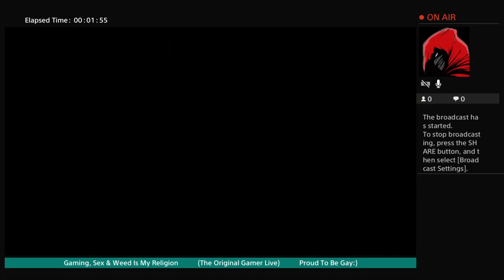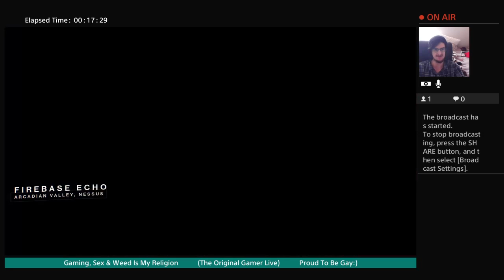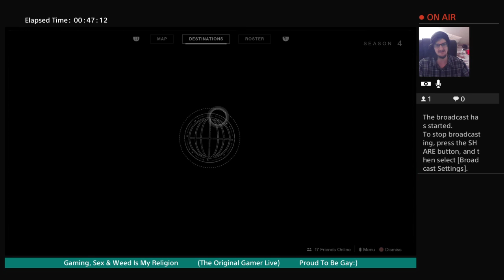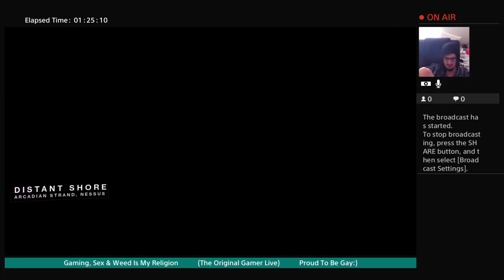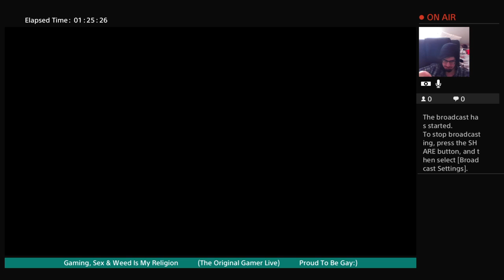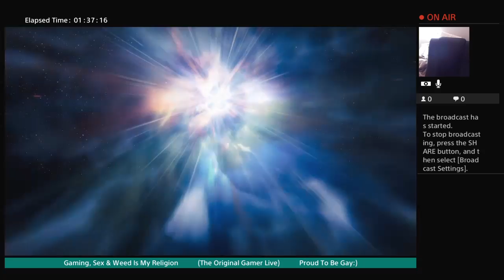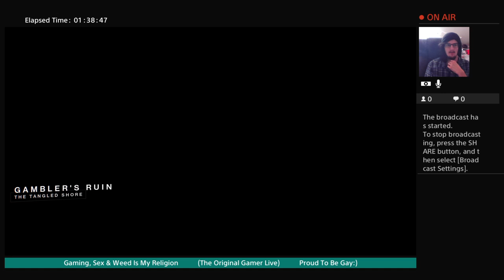Destiny 2 LIVE All Dope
Shameless Family/Life -
https:/youtu.be/7lXvAr7FVbI